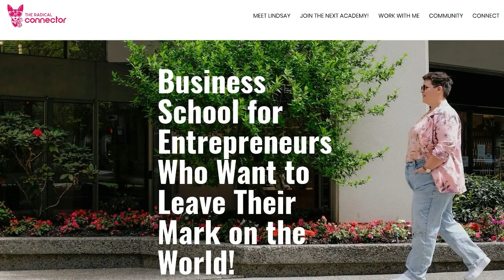How to Handle Sales Objections without Being Manipulative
How to Handle Objections in Sales! Download my FREE 4 Business Building Basics Every New Entrepreneur Needs to Know here ➡️

📒 Show Notes  📒

Howdy, I'm Lindsay Johnson, aka The Radical Connector! I have a business school for entrepreneurs who want to put their businesses on the map so they can make their mark on the world!

My mission is to help you ditch manipulative and coercive sales tactics and teach you how to make excellent money in your business by connecting with the people who are already looking for you, with money in hand, and co-creating the sales journey with them.

My 4-step Make Your Mark System ...
Map Your Course ➡️ Build Your Foundations ➡️ Grow Your Business ➡️Make Your Mark!

How we can work together:
🌟 8-WEEK IRRESISTIBLE ENTREPRENEURS ACADEMY

QUESTION — Have a question about marketing, selling, or any and all things entrepreneurship? Post it in the comments section of this video!

Knowing how to overcome sales objections in sales might sound like a superpower in business ...
But it's actually super manipulative and rooted in coercion!

The best sales objection handling technique is to reduce the amount of objections you're getting by fixing what's not working in your business.

That's right, if you want to diffuse sales objections you need to understand WHY you're getting sales objections in the first place.

In this video, I'm going to lay out the 3 most common sales objections new entrepreneurs hear the most often and tell you why you're probably getting them, including

1. I can't afford it
2. I don't have time
3. Not right now

Then, I'm going to tell you why you're getting sales objections so you can fix the root problem (not waste time feeling bad and convincing people to buy from you!)

👉 Download my Ick-Free Sales Scripts and I'll help you make selling 100% easier and 200% more fun

Chapters

00:00 Teaser Clip
00:34 Intro to Lindsay
02:06 Common Objection Number 1: "I can't afford it"
04:55 Common Objection Number 2: "I don't have time"
06:56 Common Objection Number 3: "Not right now"
10:38 Reason You're Getting Objections 1: Your customer, client, market is off
12:06 Reason You're Getting Objections 2: Your programs, products, or services are off
15:00 Reason You're Getting Objections 3: Your prices are off (Over-charging)
19:10 Reason You're Getting Objections 3: Your prices are off (Under-charging)
21:24 Reason You're Getting Objections 4: Your marketing & messaging is off
22:13 Reason You're Getting Objections 5: Your sales flow is broken
22:51 Wrap-up